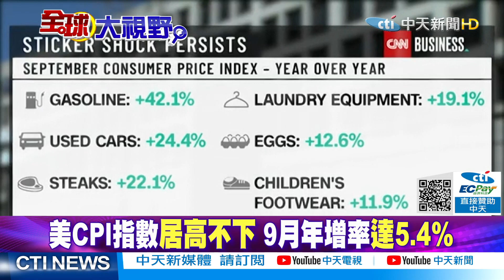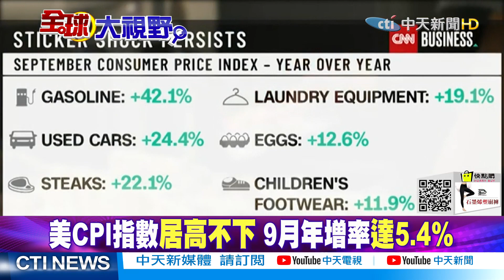【全球大視野】勞工懼疫情逃離大城市 美企在越南供應鏈中斷 @全球大視野Global_Vision 精華版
一週七天均有最新、最熱的國際話題：
《全球大視野》節目於每週一至五23:00首播  林嘉源/鄭亦真主持
《前進戰略高地》節目於每周六21:00首播  許甫主持
《國際直球對決》節目於每周日21:00首播  林嘉源主持